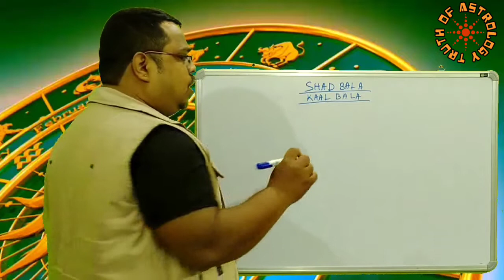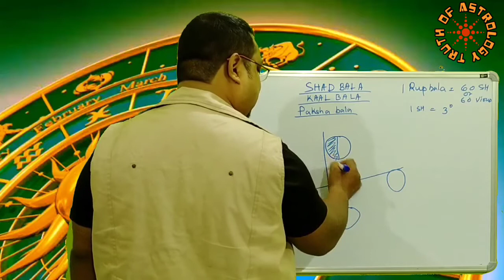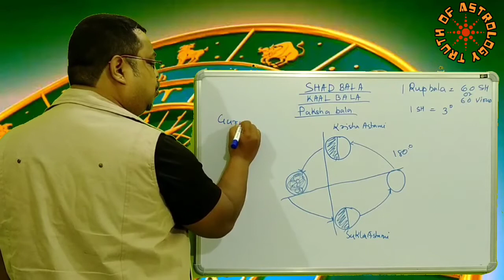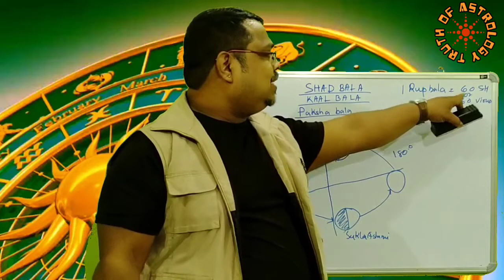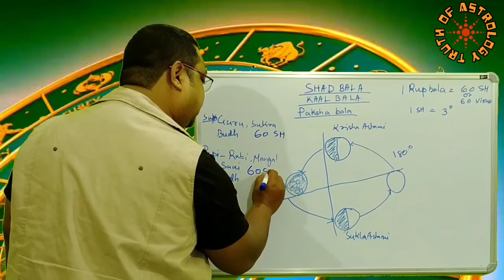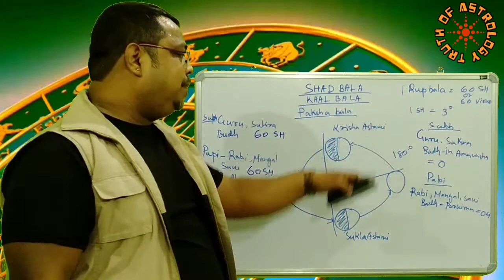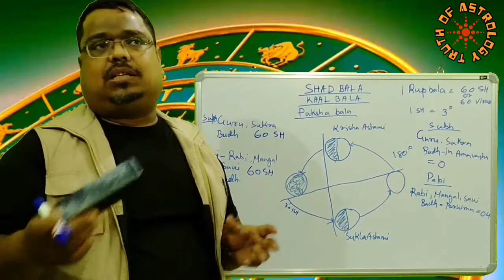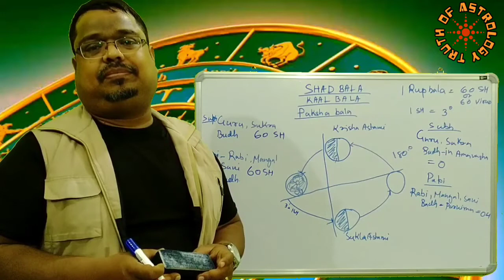काल बल (पक्ष बल) by Acharya B Kashyap # lec 813